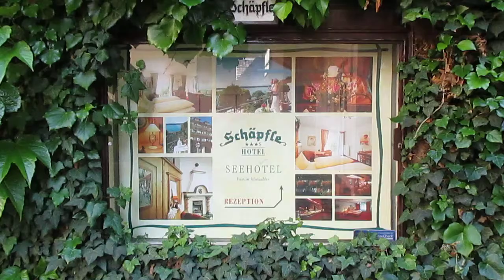Überlingen in der Zeughausgasse : Blick zum See , Zeughaus danach Schäpfle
Überlingen in der Zeughausgasse - Nähe Hotel Schäpfle Haupthaus-